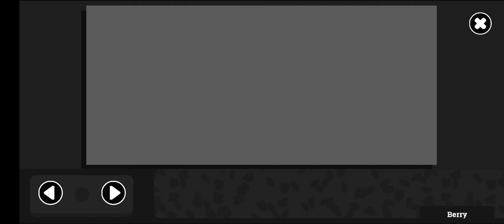Sixit gameplay Android-iOS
A small narrative puzzle game, where you have only SIX actions each run.

You are Pep. Some kind of... mammal. Probably. You're a newcomer to the village. There's a sentient storm threatening the townsfolk, and everyone's putting a lot of pressure on you. But you can do it. I believe in you.​​

​With only six actions per run, you must explore the forest, solve its puzzles, and save your friends from the Great Storm.​

- Solve puzzles and explore the land with only 6 actions per run
- Choose the right order of actions to progress
- Uncover the mystery of the Storm and save the village
- Make some new friends along the way
- Collect all 6 hidden trophies to unlock the game's final secret
- Play the full game for free, with the option to pay to remove ads